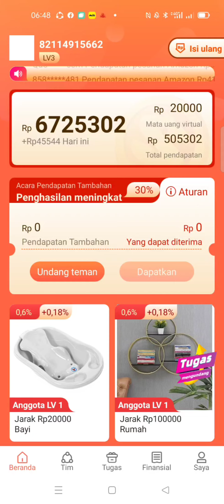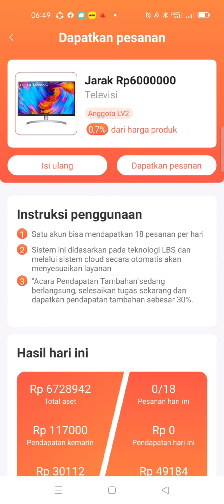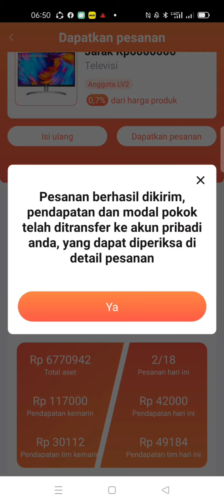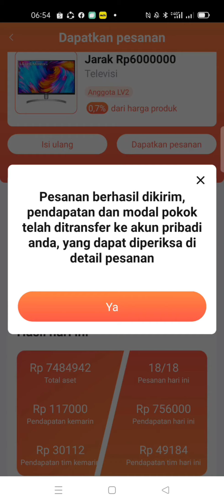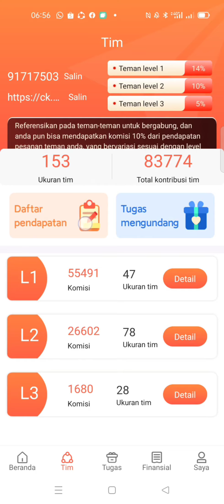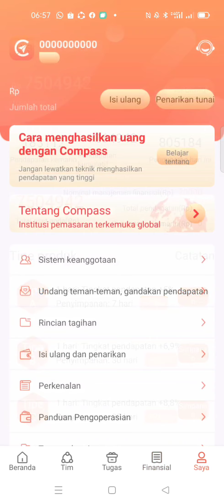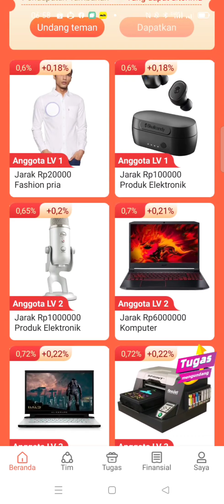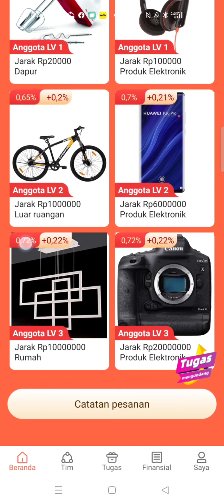CARA MENINGKATKAN SALDO DI COMPASS APK ~ Aplikasi Penghasil Uang ❤️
Assalamualaikum wr wb, mohon maaf aplikasi ini sudah scam 😭. Buat teman-teman yang mengalami kerugian semoga tabah, dan yang uangnya masih ketahan juga semoga diikhlaskan. Sekali lagi saya mengingatkan, aplikasi seperti ini harus menggunakan uang bebas, bukan uang panas (pinjam online/ngutang) atau uang terikat atau uang beras. Kemudian alokasikan dengan sangat penuh pertimbangan baik itu besarannya/totalnya maupun kapan waktu yang tepat untuk depo dan wd harus pakai feeling dan menahan nafsu. Jangan depo begitu besar, kecuali memang itu bukan duit satu-satunya yang tersisa 😁, sehingga anda tidak menyesal atau menderita ketika harta kalian semuanya terkeruk habis 😭. Saya pun tidak pernah memaksa memainkannya, tidak pernah memaksa deposit, dan selalu mengingatkan untuk menarik keuntungan 2-3 hari sekali atau 5-7 hari sekali sebab aplikasi seperti ini atau sejenisnya tidak ada yang bertahan lama, antara 1 minggu sampai 1-3 bulan saja. Sehingga tidak boleh saling menyalahkan upline, tidak boleh menyalahkan youtuber di setiap aplikasi penghasil uang yang kalian nonton, sebab semuanya bergantung pada keputusan masing-masing, sehingga resiko ditanggung masing-masing. Kalau ada saldo gratis yang ditawarkan, lebih baik hanya memainkan saldo gratis tersebut, kecuali mental anda besar seperti saya silahkan depo 😂 . Mohon maaf bila banyak salah 🙏🙏🙏
Wassalamualaikum..